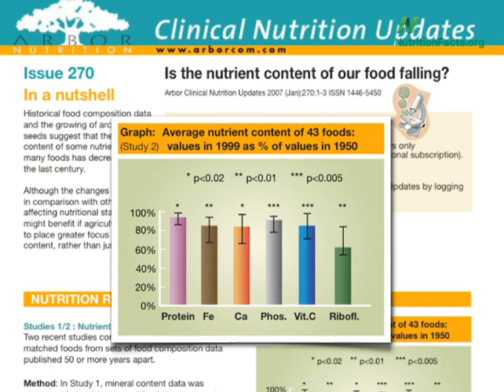Crop Nutrient Decline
DESCRIPTION: How much has the nutrient content of food crops declined over the last 50 years? Have a question about this video? and I'll try to answer it! And check out the other videos on nutrition myths Also, there are 1,449 other subjects covered in the rest of my videos--please feel free to explore them as well!